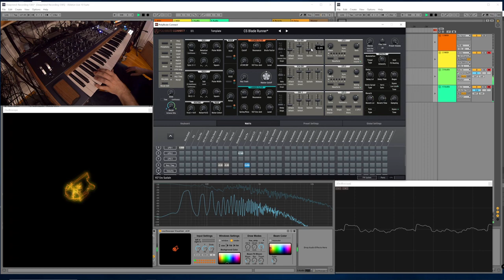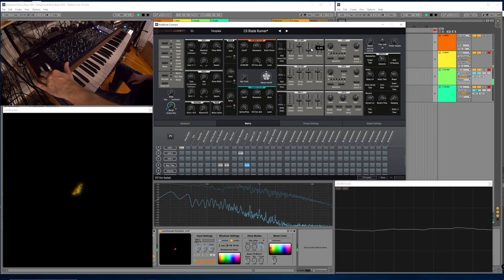Arturia Polybrute Sound Design - Vangelis Blade Runner Theme (Free Patch)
Polybrute landed today.  Woohoo!   I spent a bit of time acclimating myself with the interface and doing some technical tests for voice modeling, then programmed a first patch inspired by Vangelis Blade Runner theme.

I've uploaded the patch here if you want to download it for free:

This synth is going to be amazing for replicating classic CS and MemoryMoog type of sounds, and with all the modulation capabilities, it will explore many new worlds.   Definitely looking forward to spending time on this spaceship.